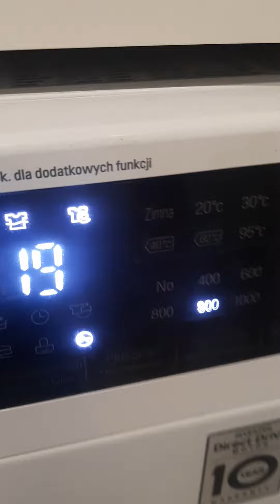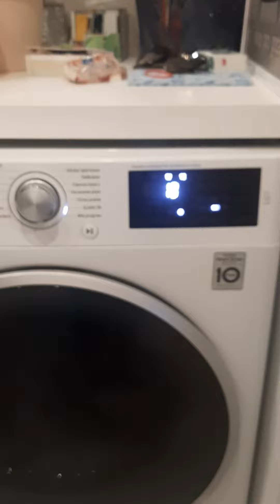LG...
prog. Szybki 30 min.